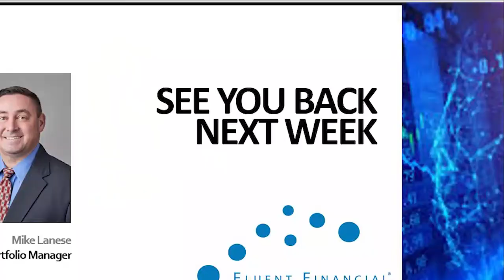What You Should Know - December 14, 2020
Mike Lanese brings you Fluent Financial's weekly update.